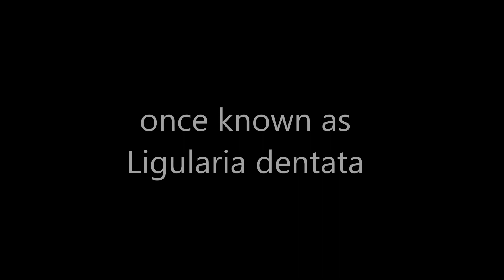Mid-September Walkabout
Summer is fading as cooler temperatures arrive...a sign to get outside...recharge the spirit...and do some serious...nature bathing.